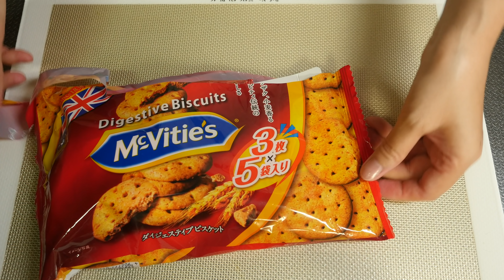How to make Fig Syrup Dessert いちじくシロップのデザート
Fig season is here!
We made this to serve three or four people. It was so delicious we ended up eating it all at once. This is a desert that lets you fully savor the deliciousness of figs!
We tried creating a cookie layer in the middle of the glass to make it look like it was floating in midair, but the cookie soaked up the syrup and collapsed in about two hours.

We knew it would happen, but we wanted to try anyway. Special Moso shout out to McVitie's Digestive Biscuits, who rose to the challenge of staying tasty under all these liquid ingredients!

Sliced figs are just so pretty! It was good to get to see them again.

Recipe (for three or four glasses)

Making the syrup

1. Peel and cut three figs (210g).
2. Add 10g of granulated sugar, 5g of lemon juice, and 1/2 teaspoon of kirschwasser and puree.
3. Separate 85g from 2.
4. Cut one fig to an easy-to-eat size, mix with the leftovers from 3., and refrigerate.

Making the mousse

5. Add 30g of granulated sugar to one egg white and make a foamy meringue.
6. Mix 5. into 200g of Greek yogurt.
7. Put a biscuit in a glass and add 3.
8. Add 6.
9. Mix 3. in with a broken-up cookie.
10. If extra syrup is left over from 3., pour it into somewhere that's visible from the outside.
11. Add 6.
12. Let chill in a refrigerator.
13. Add 4. and decorate with one cut fig.
14. It's ready. This way tastes better than eating figs straight.

いちじくの季節到来。
3・4人前を想定して作りました。
あまりの美味しさに即完食。
いちじくの美味しさが存分に味わえるデザートになりました。

クッキーでグラスの途中に層を作り、空中に浮かんでいるようにしましたが、シロップを吸ったクッキーは2時間ほどで崩落。
わかっちゃいたけどやってみたかったのだ。水分と重みに耐えてくれたマクビティのダイジェスティブビスケットよ、私達の挑戦に応えてくれてありがとう！
それにしても いちじくの断面キレイ過ぎる。
再認識いたしました。

*レシピ*（グラス 3・4個分）

シロップを作ります
１．いちじく 3個（210g）の皮を剥き、切る。
２．グラニュー糖 10g、レモン汁 5g、キルシュワッサー 小さじ 1/2を入れピューレにする。
３．２から85g取り分ける。
４．いちじく 1個を食べやすい大きさに切り、３の残りに入れ混ぜ、冷蔵庫で冷やしておく。

ムースを作ります
５．卵白 1個分にグラニュー糖 30gを入れ泡立てメレンゲを作る。
６．ギリシャヨーグルト 200ｇに５を入れ混ぜる。
７．グラスにビスケットを入れ、３を入れる。
８．６を入れる。
９．適当に割ったクッキーを３に絡め入れる。
１０．３のシロップが残ったら外から見える位置に入れる。
１１．６を入れる。
１２．冷蔵庫で冷やす。
１３．４を入れ、切った いちじく 1個でデコする。
１４．でけた。いちじくをそのまま食べるより好きな味だ。